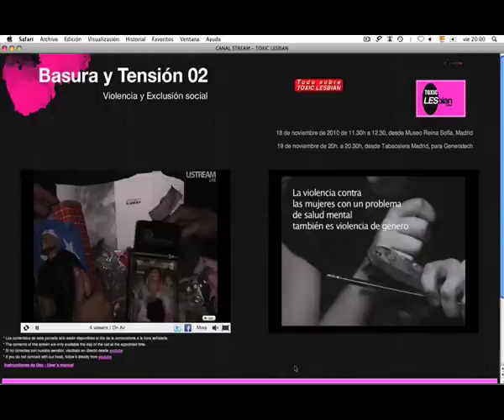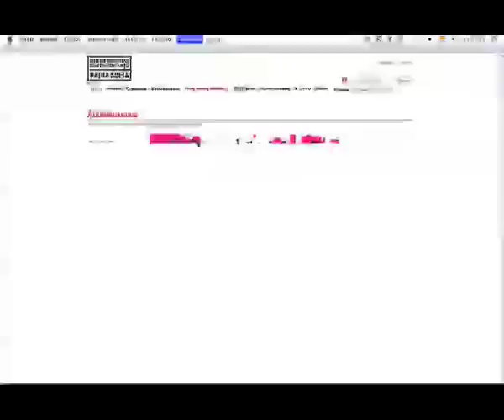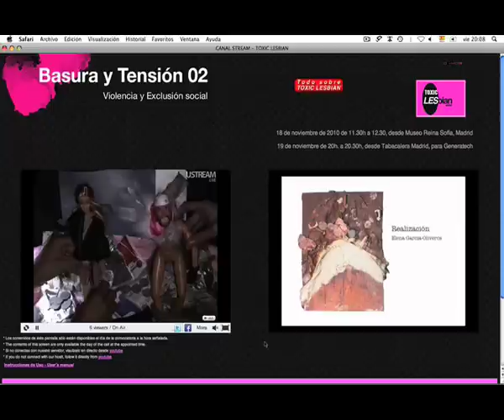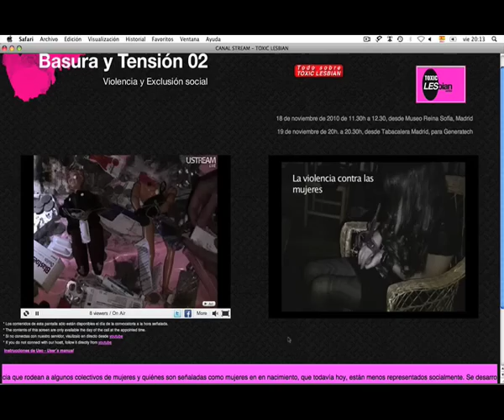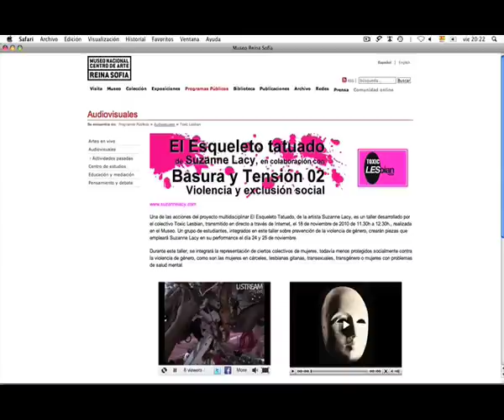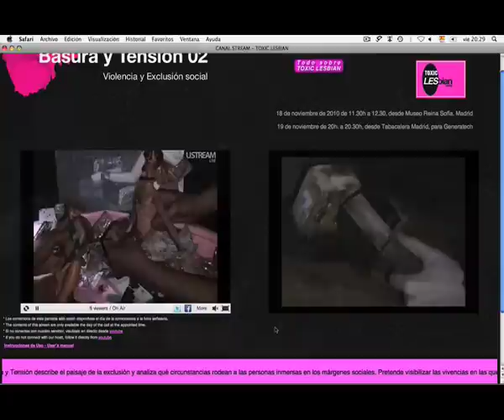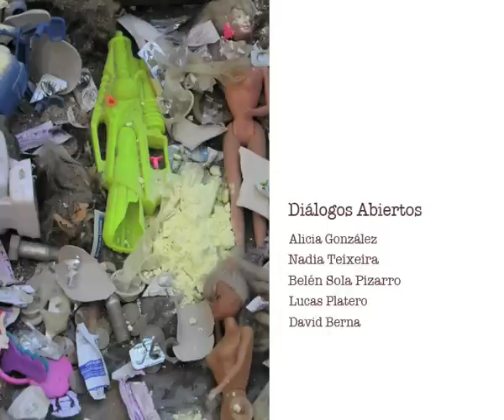Campaña Stop Trans Patologización: Performance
El 19 de noviembre de 2010, Toxic Lesbian desarrolló su performance "Basura y Tensión" desde Tabacalera, Madrid, para participar en las jornadas organizadas por la Plataforma Generatech en torno al movimiento STP a favor de la despatologización de la transexualidad.